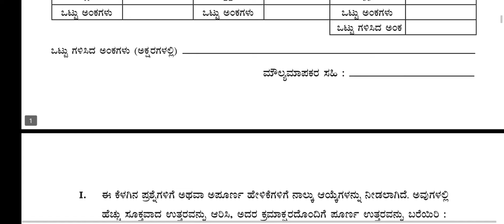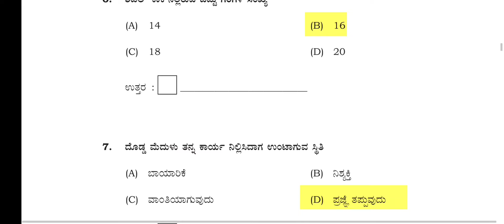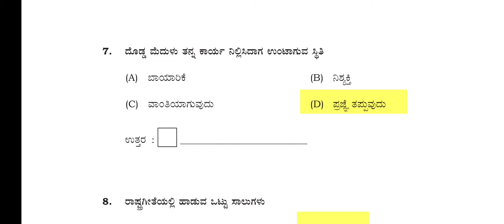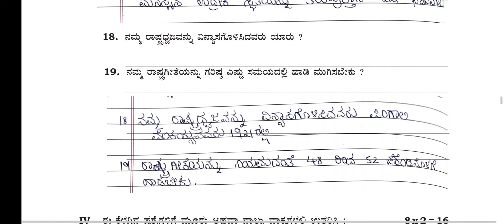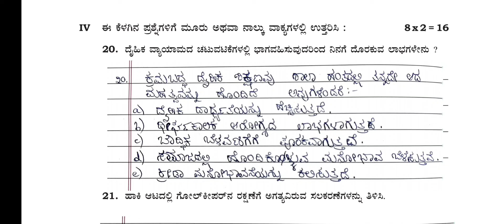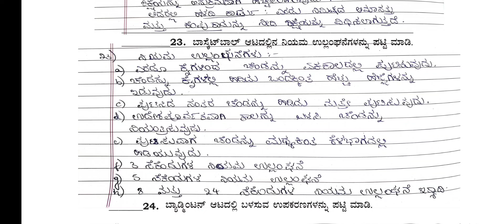8th Physical education model question paper 2024 with KEY ANSWERS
physicaleducationimportantquestions​ physicaleducationmostimportantmcq​ physicaleducation9thstandardmodelquestionpaperPhysical​ Education Model Question Paper Class 8 public/board assessment maulyankana Karnataka state
5thclasskannadamodelquestionpaper with answer
5th Public Exam Parisara Adhyayana Model Question Paper With Answers
5th Public Exam Parisara Adhyayana Model Question Paper With Answers